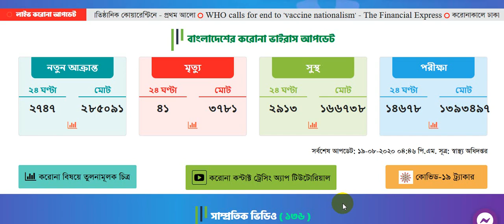প্রতিদিনের করোনাভাইরাস আপডেট | 19 AUGUST | COVID19 | DGHS | DHAKA | BANGLADESH